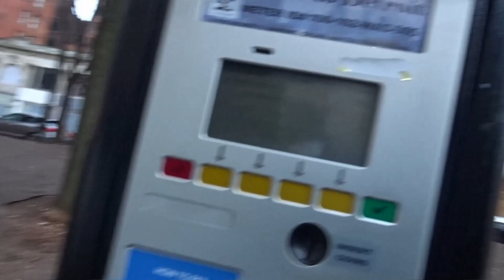Nike Outlet Trip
Snapchat Traystout
Facebook porcsha cash out jones

Hey you Guys this is a vlog trip to the Nike outlet I had a lot of fun finding a budget shoe . Please watch until the end to see what shoe I picked . like this video and subscribe to my channel . feel free to leave Comments about this video and about what you would like to see me do a video on in the future .